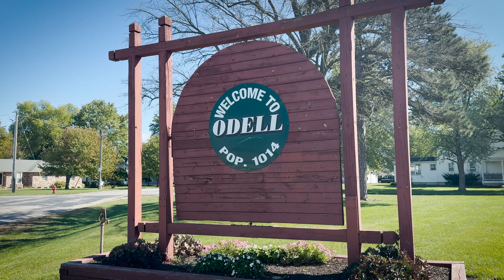Meet Dan - Farmer in Dwight, IL Area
We caught up with Dan in a cab on 10/10 when he just started into corn.  He shares one issue he's had this fall and an interesting harvest story from the past.